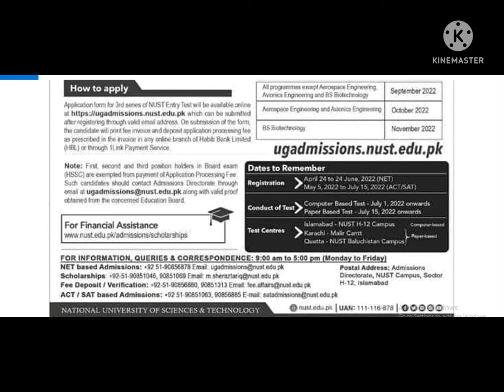NUST BS Admission Fall 2022 Online Registration